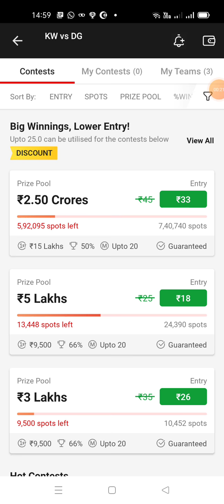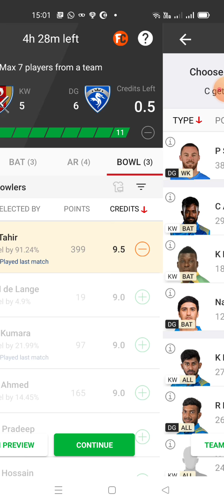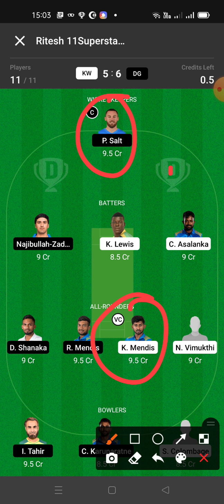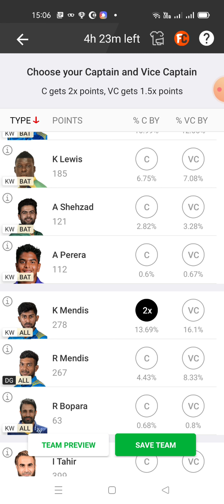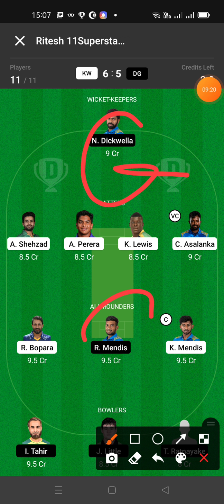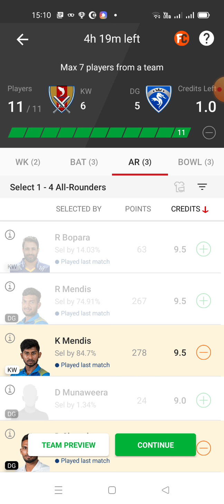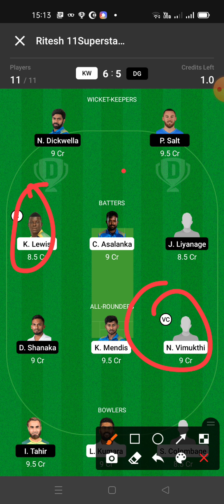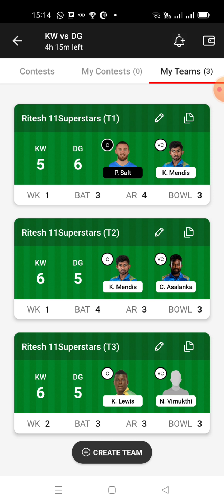KW VS DG Dream11 | KW VS DG Dream11 team